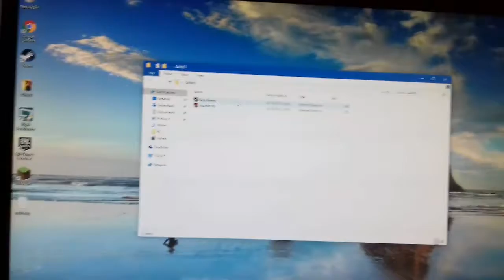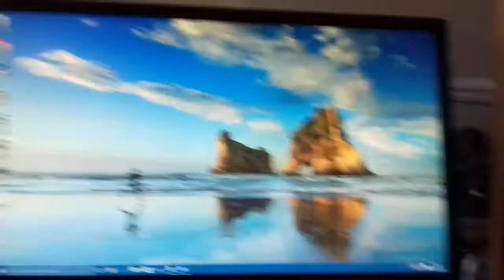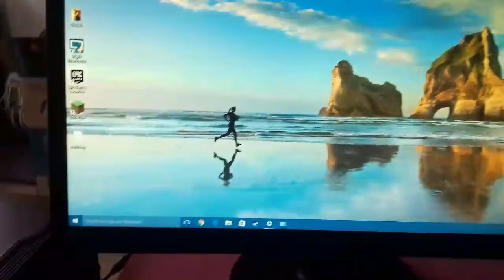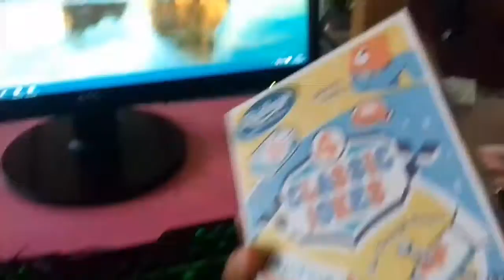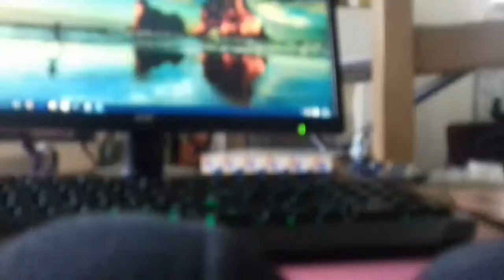My New PC